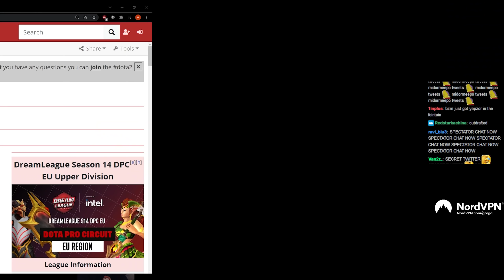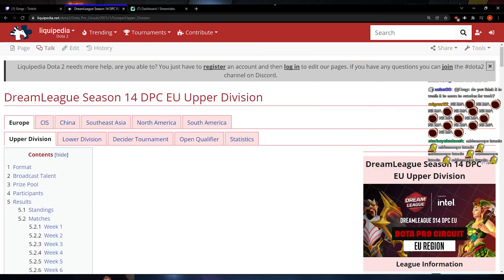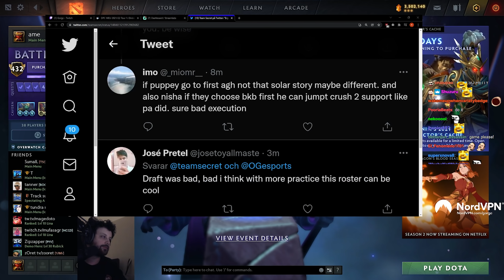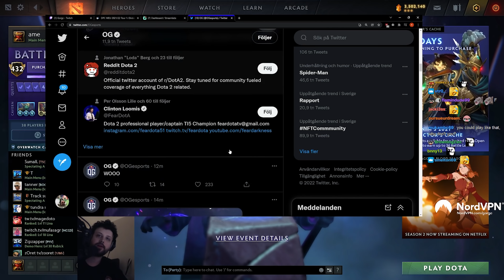FIGHTING FOR MAJOR - Watching Secret vs OG